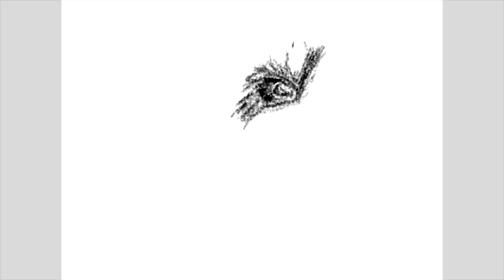Bernese Mountain Puppies: Inspirational Drawing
A digital sketch of a pair of Bernese mountain puppies in the snow. Completed in digital pencil, pen, and watercolor. Small glass prints are available for order at my Etsy shop.